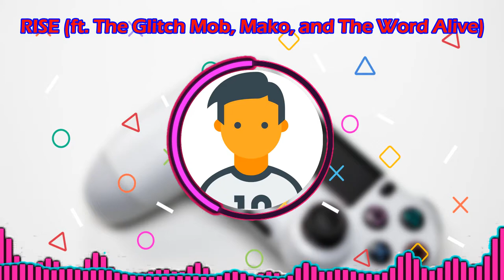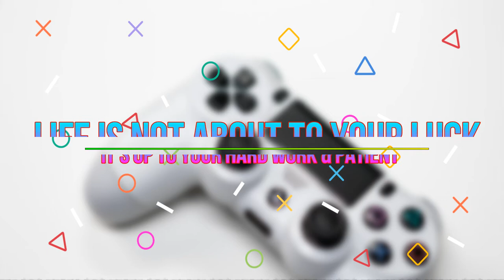[Copyright Free Music] ►RISE (ft. The Glitch Mob, Mako, and The Word Alive) For 👌Low End PC Gamers👍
RISE (ft. The Glitch Mob, Mako, and The Word Alive)

This Music is not owned by me. But this is copyright free.

If you have any confusion just use this music in your video like a background music or main music.

I mentioned Low Spec Gamer just because many of my subscribers are Low Spec Gamer. This music is amazing for me.

And if you don’t like this one then don’t worry.

►All I Want to Say Keep Going. Never Give Up. Never Lose Hope. Life Is Not About To Your Luck, It’s Up To Your Hard Work & Patient.

Feel Free To Use This Song.

a list of copyright free music
no copyright music - free audio library
royalty free music copyright law
copyright free music for videos
copyright free music soundcloud
copyright free music for streaming
copyright free music download mp3